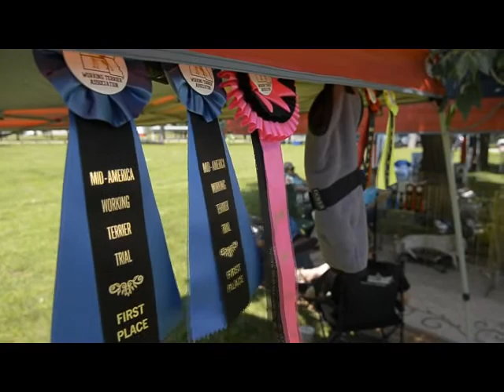Watch: Terrier trials take place in Norfolk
The Mid-America Working Terrier Association hosted its annual Jack Russell Terrier Trial on June 27-28 at Ta-Ha-Zouka Park in Norfolk.